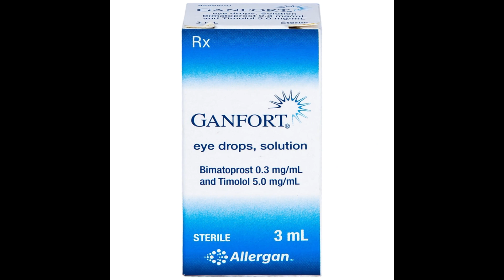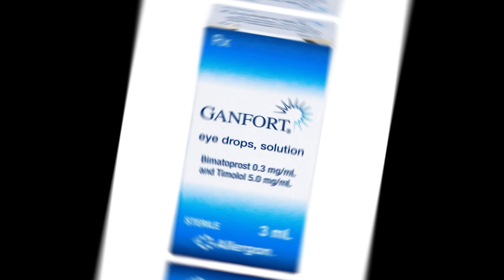Ganfort - Thuốc điều trị tăng nhãn áp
Chỉ định
Bệnh nhân bị Glôcôm góc mở.
Điều trị Glaucoma ở người đã lấy thủy tinh thể.
Người bệnh bị tăng nhãn áp không đáp ứng đầy đủ với thuốc chẹn beta.